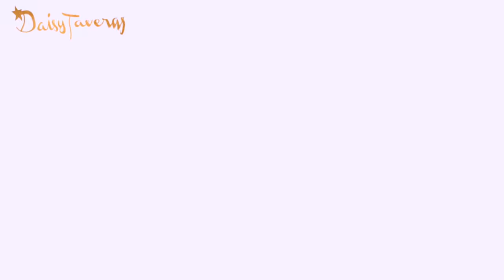What Guys Really think about Beauty by my BOYFRIEND / Daisy Taveras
I FINALLY GOT MY BOYFRIEND TO SHARE WITH US HIS TOP 5 LIKES & DISLIKES FROM A GUY'S POINT OF VIEW..LETS SEE WHAT GUYS REALLY THINK..

secret word..mention it and I will give you a shoutout..TWINKLE.